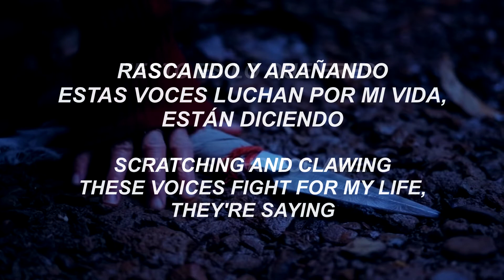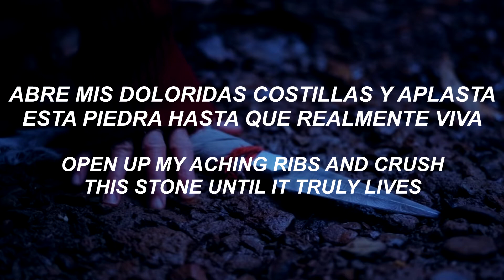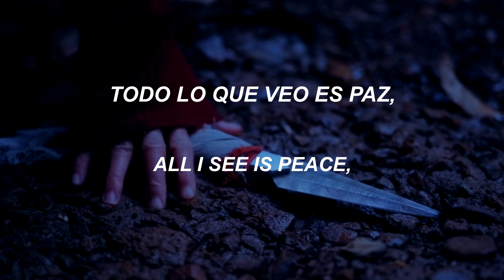Wolves At The Gate - Peace That Starts The War | Lyrics | Sub Español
Banda: Wolves At The Gate
Canción: Peace That Starts The War
Album: Eulogies
Año: 2022